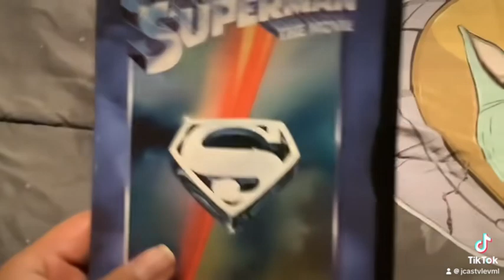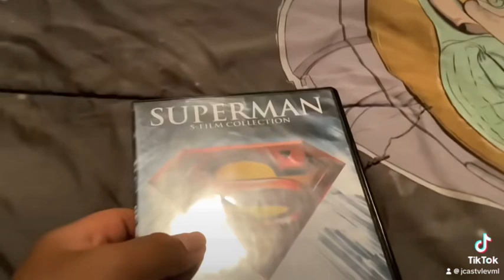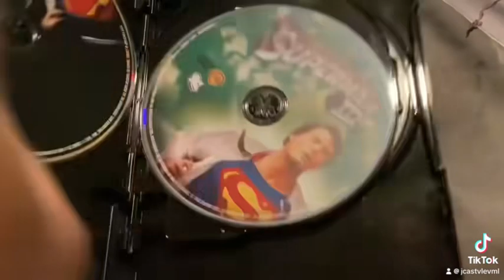Superman and Superman is my go out for this year so I will definitely